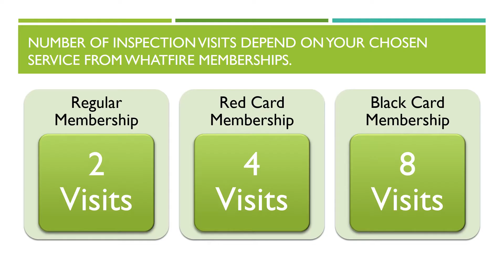WhatFire Inspection Service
WhatFire Inspection Service Gives You Safety Check Time To Time!